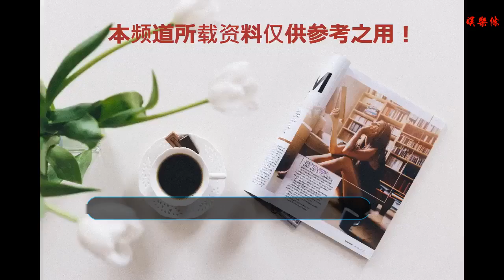緬甸克欽邦重要水電站正式開幕運營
谢谢！

    【緬甸中文網訊】1月9日，緬甸國務資政昂山素季，還出席了緬北克欽邦葡萄市的阿特南疃水電站運營開幕儀式。
    同時，出席該儀式的有聯邦部長卓綏上將，耶昂上將及軍方代表官員們，克欽邦邦長克昂博士，省級部長官員們及相關人員們均出席了本次開幕儀式，開幕儀式現場設立在水電站附近臨時舞臺上。
    緬甸國務資政昂山素季在開幕式上表示，很欣慰能參與本次開幕式，同時也很高興能和克欽邦當地人民們近距離地接觸交流，緬甸的水電部門MOEE為了能讓電力在全國普及，作出了非常大的努力，電能源對我國乃至全世界都非常重要，以非常簡單的話語來說，光照進一個家庭，照亮的不僅僅是房屋，而是我們的未來，電能源帶來的不僅僅是光亮，還能改變人們的生活，促進產能，而且對于教育，醫療，供水等等基本生活需求方面也非常重要。
    據悉，阿特南疃水電站位于葡萄市西部7公里處，總裝機容量為3.2MKV,年均產電量為1400多MKV，該水電站除了給予包括葡萄市（10）街區及馬錢包鎮（4）街區在內的地區供電以外，還給周圍23個村24小時不間斷的提供生活用電。